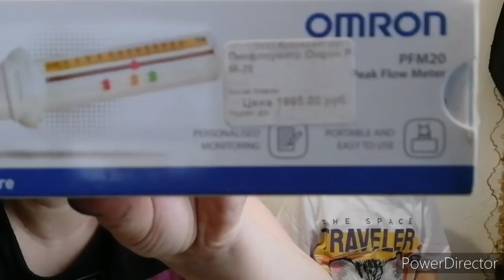Пришли 2 посылки, Василёк и лекарства для Маши.